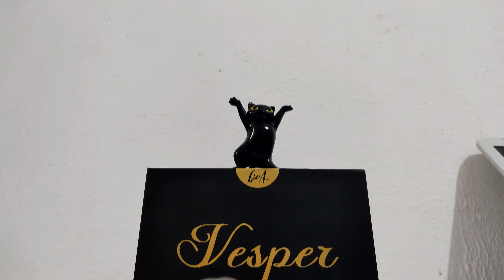O EMPODERADO QOA VESPER